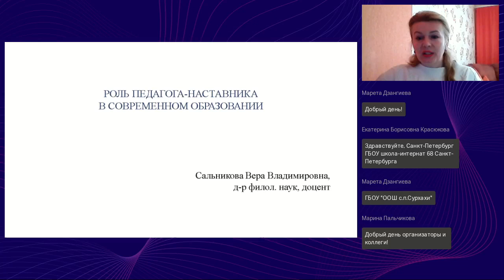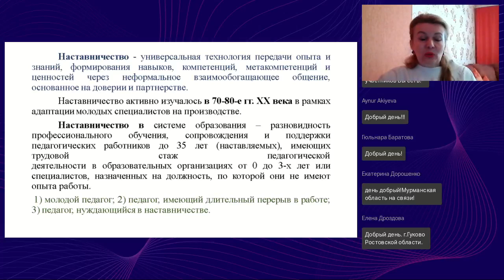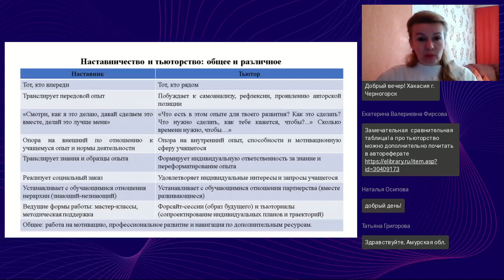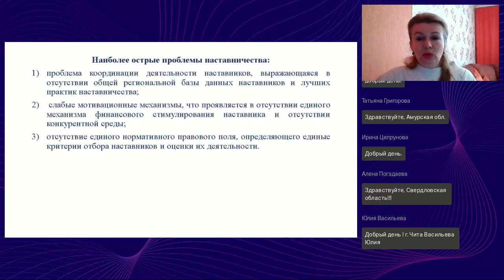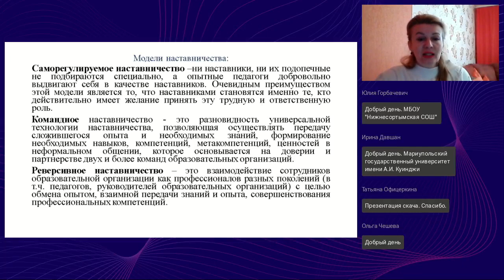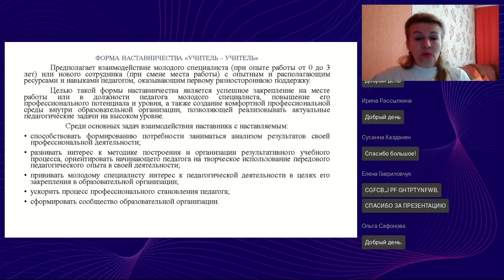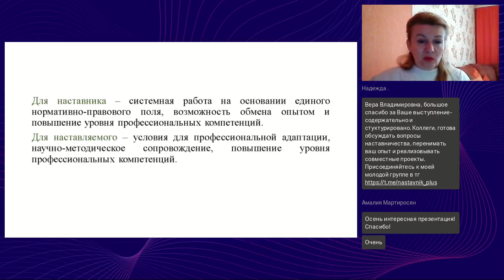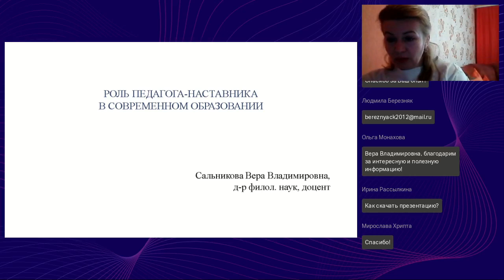Роль педагога наставника в современном образовании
Вебинар
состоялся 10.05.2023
Ведущая вебинара:

В современном образовании активно употребляются слова «тьютор» и «наставник». Каково значение каждого из этих слов? В чем заключается функционал «тьютора» и «наставника»? Какова история наставничества в образовании? Какими знаниями, умениями, качествами, компетенциями должен обладать наставник? Наставник — наставляемый: эффективные модели взаимодействия. В рамках вебинара будут рассмотрены эти актуальные вопросы.